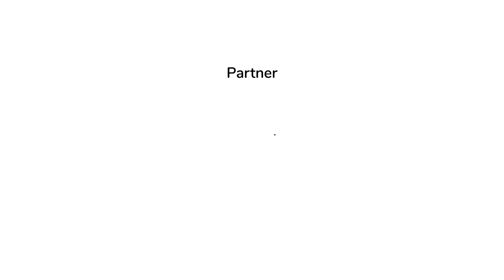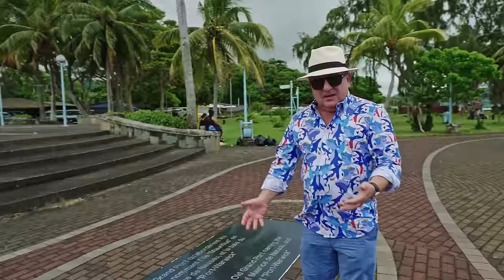ROBERT MAKŁOWICZ MAURITIUS odc.164 „Kto zjadł ptaka dodo?"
W kolejnej relacji z pobytu na wyspie Mauritius odwiedzimy wioskę Mahébourg, która szczyci się największym targiem w kraju, tam też zobaczymy, gdzie rozegrała się słynna francusko-brytyjska bitwa morska, odnotowana na paryskim Łuku Triumfalnym. W dawnej kolonialnej rezydencji, a dziś muzeum dowiemy się, jaki los spotkał legendarnego przedstawiciela maurytyjskiej fauny, ptaka dodo. Pokażemy również, który z wodospadów na wyspie najłatwiej odwiedzić piechotą oraz przyjrzymy się miejscowej kuchni w wydaniach barowym i restauracyjnym.

Partnerami odcinka są:

Karta i aplikacja ZEN. Link do rejestracji karty ZEN

oraz

Serwis Wakacje.pl - największa w Polsce platforma sprzedaży wycieczek, gdzie w kilku prostych krokach zarezerwować możecie wyjazd nie tylko na Mauritius ale do mnóstwa innych pięknych miejsc na naszym globie. Sprawdź oferty wycieczek na